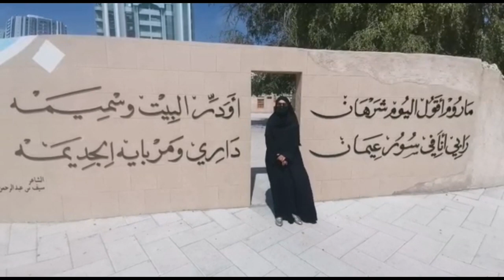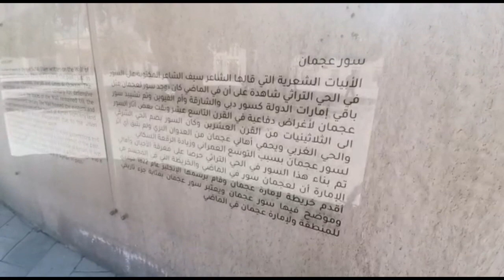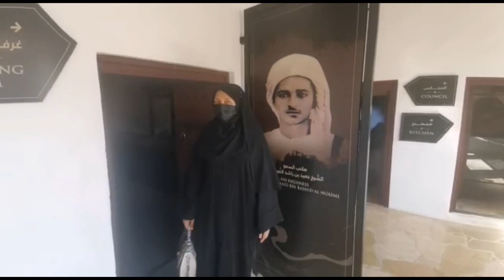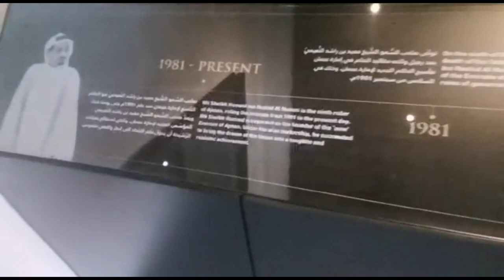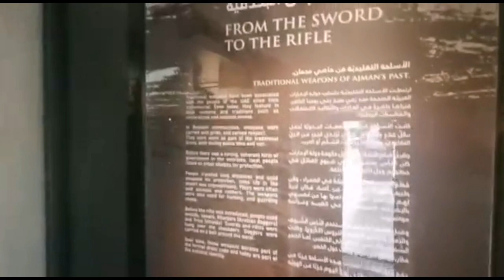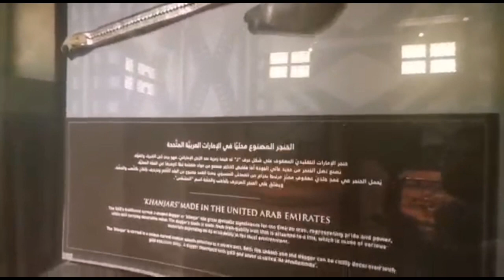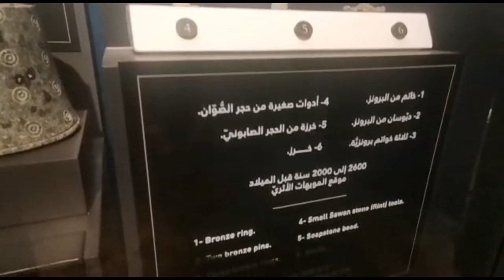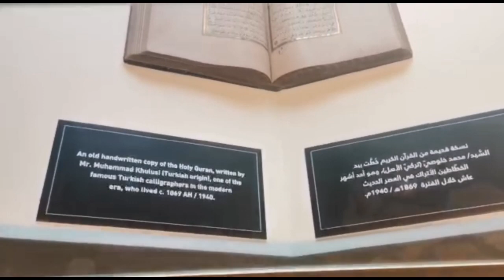UAE MUSEUMS - Ajman Museum Part 1